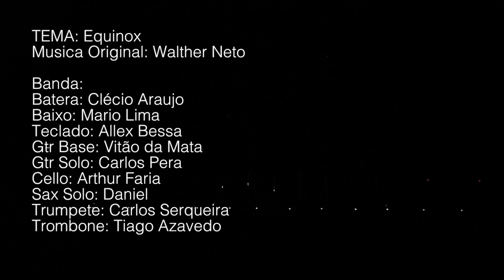EQUINOX GM Lançamento - Edição ao Vivo e Ensaio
Lançamento GM Equinox 2017
Agência: Vintage Miksom
Direção Artística e Musical : Walther Neto
Produção de conteúdos  de Video e sincronismo WN Produçoes
Musica Original Walther Neto